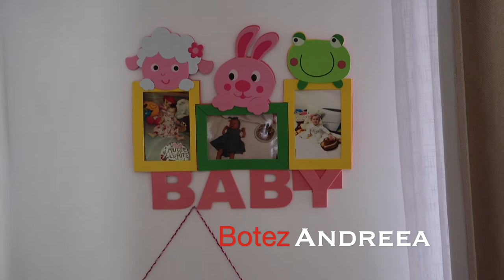Trailer Botez Andreea